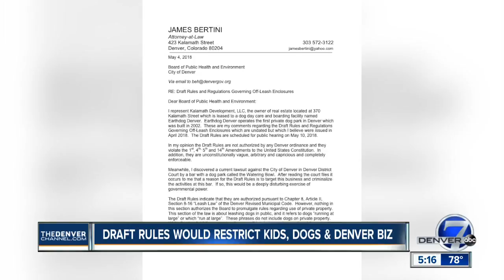Draft rules would restrict kids, dogs and Denver businesses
Denver wants to tighten the leash on businesses that allow kids and off-leash canines to interact.